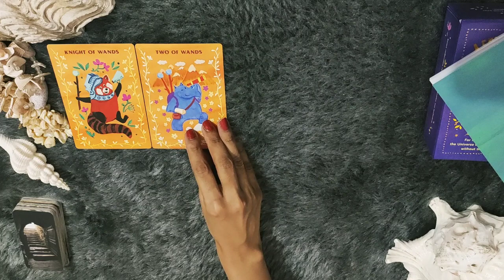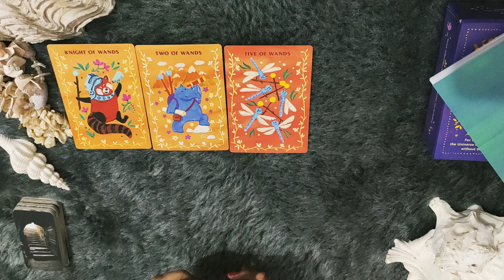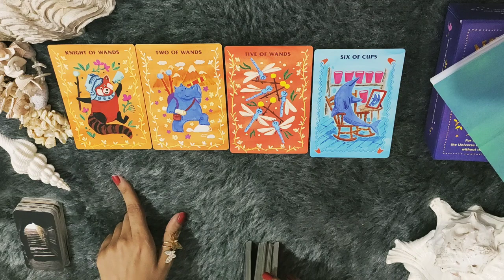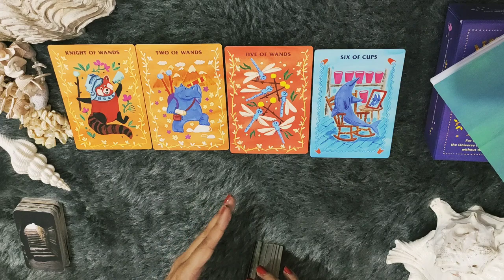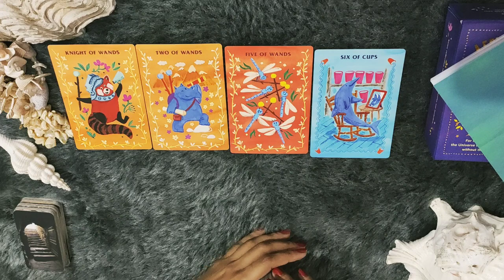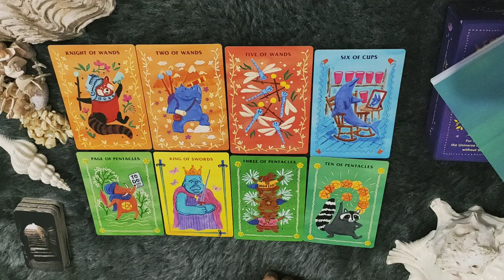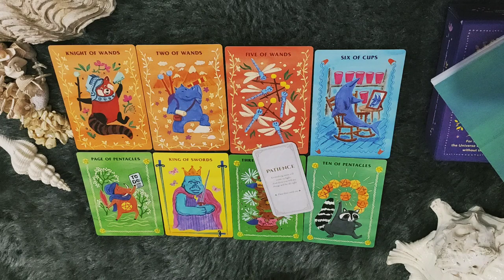*AQUARIUS/KUMBH RASHI- 23-30 SEPTEMBER LOVE READING*1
janiye kya hai apke liye in love from 23-30 SEPTEMBER 2021.